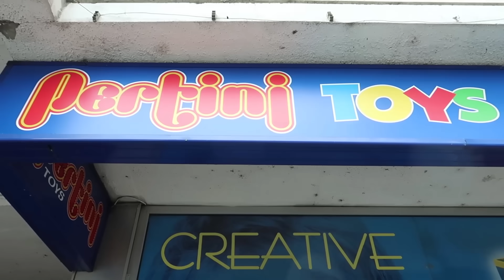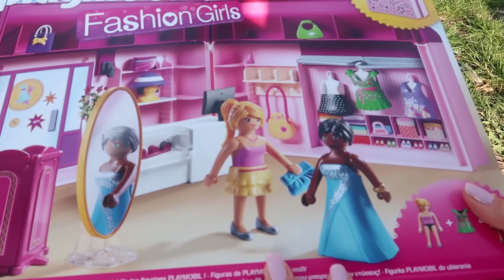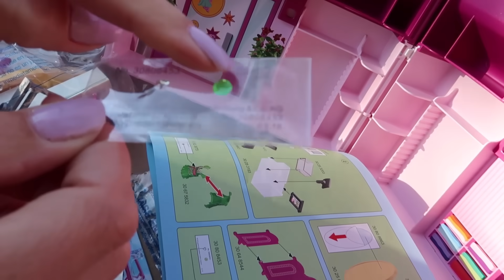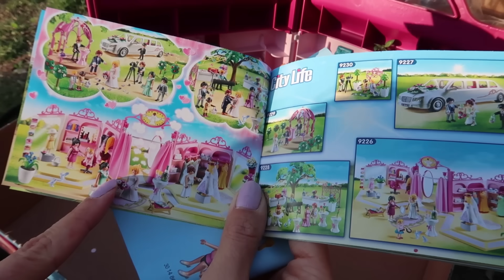OTVARAMO BUTIK U PARKU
Danas smo se pripremali za rodjendan na koji smo pozvani. Potrazili smo najzanimljiviji poklon za slavljenicu, a na kraju smo smo otvarali igracke u Beogradskom parkicu.

Ukoliko zelite da nas podrzite subskrajbujte se na nas kanal i pritisnite zvonce za notifikaciju.